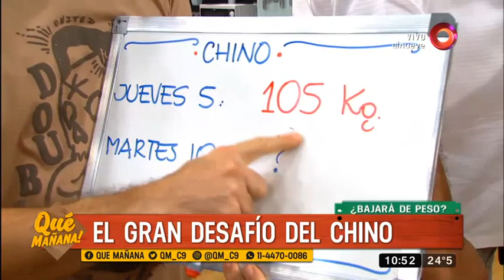Todo lo que debes saber sobre el mal de Parkinson